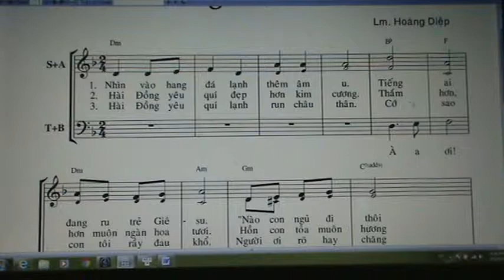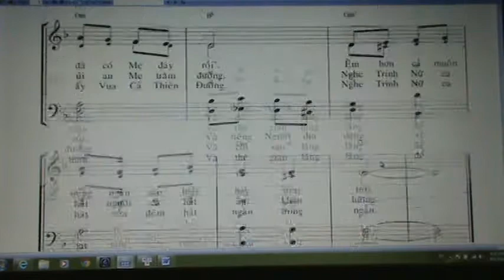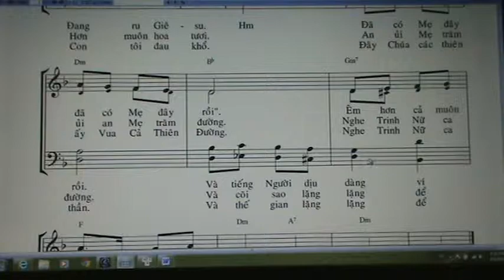TCTN ( SOP / BE NU CAO )